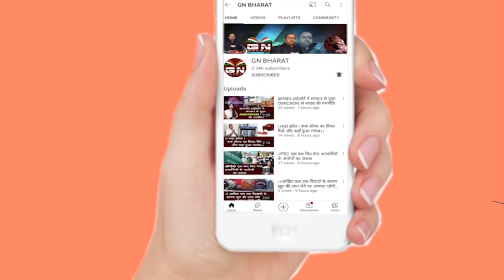रामगढ़ उपचुनाव पर रांची विधायक CP Singh ने कह दी बड़ी बात, देखे बड़ी रिपोर्ट